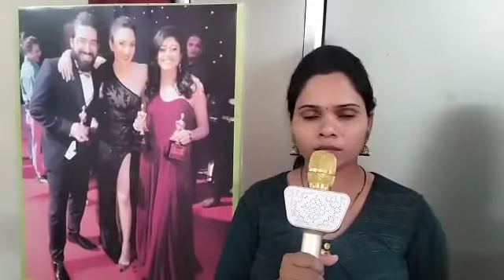Live... Singing Practice # Jhankar Dance n Music Academy Lucknow # 9936694966